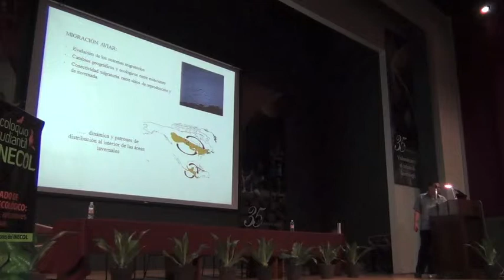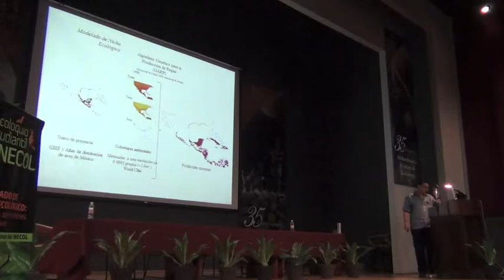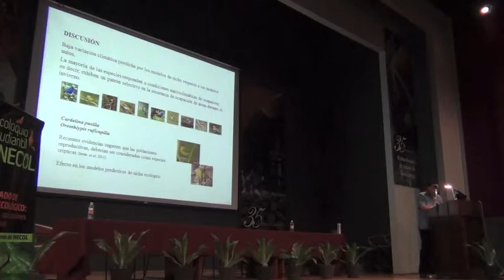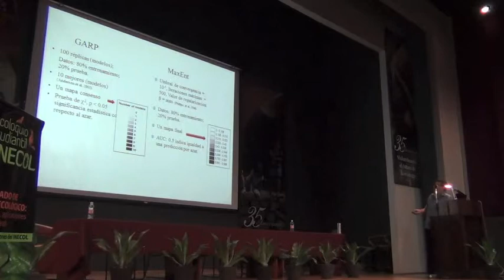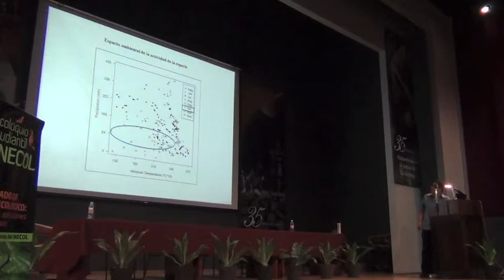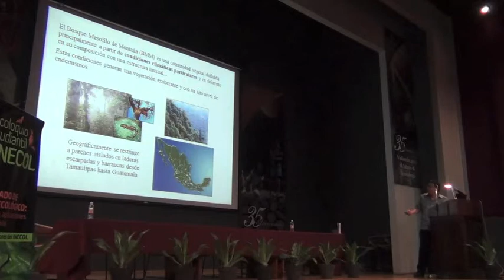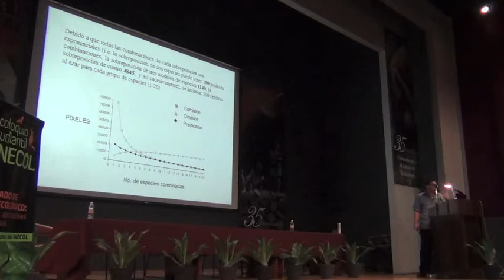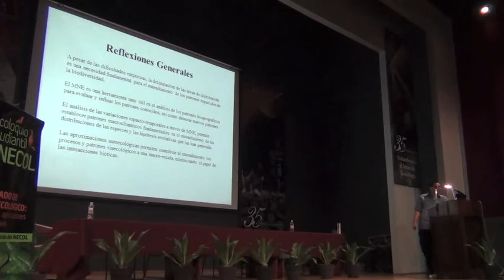Octavio Rojas on Biogeography and Distributional Areas, Part 3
Biogeografía y áreas de distribución
Biogeography and Distributional Areas

Dr. Octavio Rojas Soto

4 October 2012, Instituto de Ecología, A.C., Xalapa, Veracruz

In Spanish

La definición de área de distribución, así como los métodos empíricos para determinarlas han sido, a pesar de su importancia en biogeografía, temas que no han recibido la atención suficiente; sin embargo, se han logrado importantes logros a través del Modelado de Nicho Ecológico (MNE); permitiendo, por ejemplo, el análisis de la potencial influencia del tamaño del área en la amplitud de los nichos ecológicos en especies de amplia distribución. Habiendo avanzado en este aspecto, los análisis de los patrones biogeográficos se han beneficiado para la mejora en la resolución en la identificación de las regiones biogeográficas, de las áreas de endemismo, así como simplificando el análisis de las zonas biogeográficas complejas, como lo es la Zona de Transición Mexicana. Por otro lado, las implicaciones del uso del MNE en el entendimiento de los patrones de distribución espacio-temporales de las especies, han abierto nuevas perspectivas, facilitado, por citar algunos ejemplos, la descripción de las áreas de presencia potencial desconocidas en especies migratorias, el análisis de la dinámica en la ocupación de las áreas de invierno y de las rutas geográficas y ecológicas durante su migración, así como la descripción de los patrones de actividad en las especies de anfibios fosoriales.